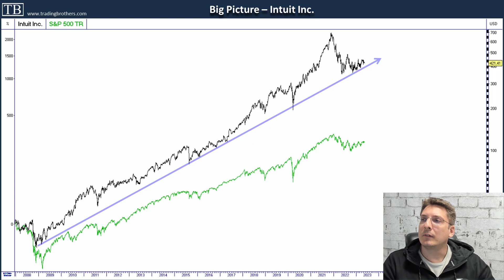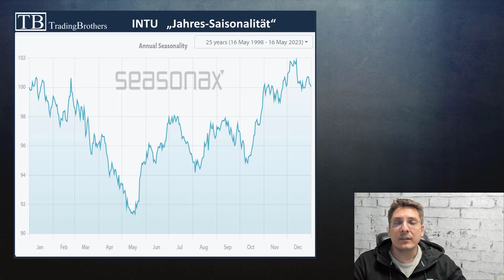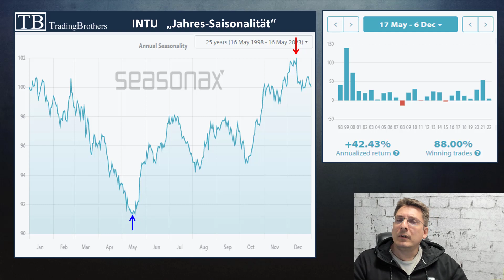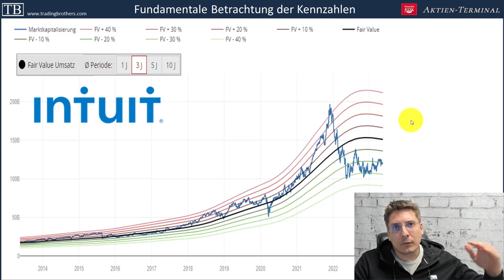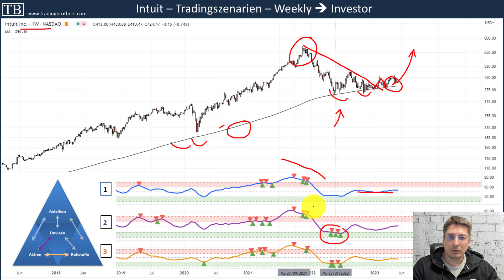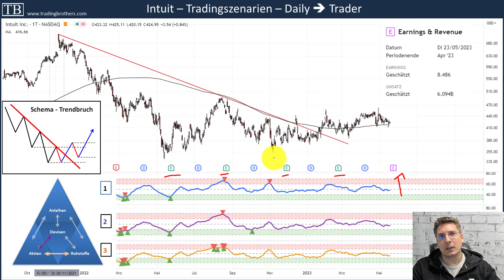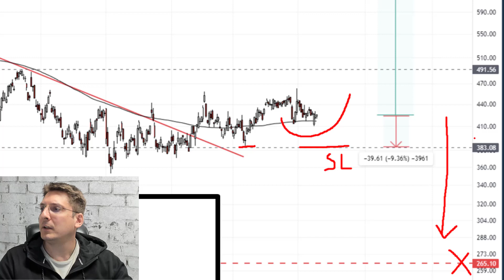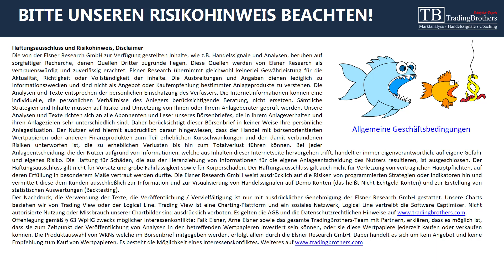Intuit TradingBrothers-Trade: Hohe Trefferquote durch Saisonalität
Intuit Inc. ist ein amerikanisches Unternehmen, das sich auf Finanzsoftware und -dienstleistungen spezialisiert hat. Intuit bietet eine Vielzahl von Softwarelösungen für Verbraucher, kleine Unternehmen und Steuerfachleute an. Eines der bekanntesten Produkte von Intuit ist "TurboTax", eine Software zur Vereinfachung der Steuererklärung für Privatpersonen. Mit TurboTax können Benutzer ihre Steuererklärungen elektronisch vorbereiten, einreichen und mögliche Steuervorteile maximieren. Statistisch eröffnet sich in dieser Woche ein interessantes Zeitfenster bis in den Juli oder sogar Ende des Jahres. In den letzten 35 Jahren gab es nur 3 moderat  negative Trades für diese Zeiträumee. Wir machen einen spekulativen Trade mit moderatem Hebel aus diesem Szenario bei angepasstem Stopp auf Tagesschlusskursbasis. Verwaltet wird der Trade in den TB-Webinaren - Viel Erfolg!